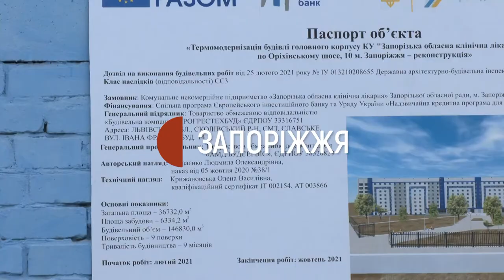У Запоріжжі зриваються терміни реконструкції приймального відділення обласної лікарні | Новини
Строки реконструкції приймального відділення Запорізької обласної клінічної лікарні не відповідають запланованим термінам. Про це сьогодні під час робочої поїздки Запорізької областю розповів Міністр розвитку громад та територій України Олексій Чернишов.